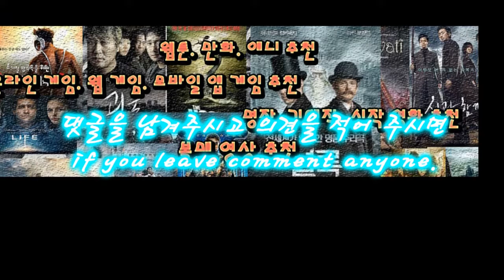intro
[FunnyWoodong Video]